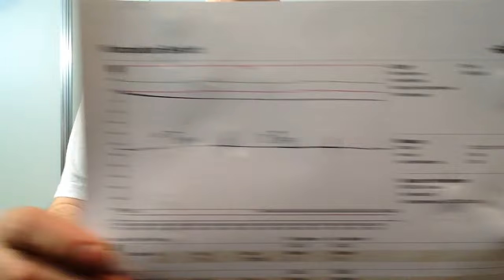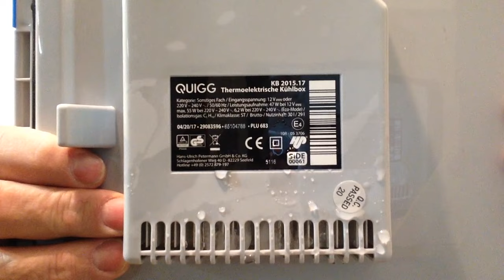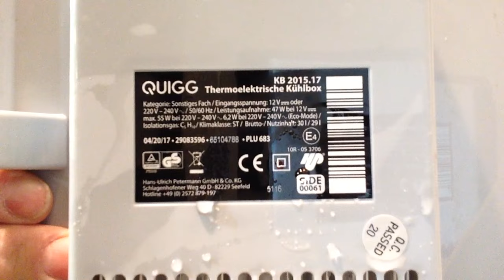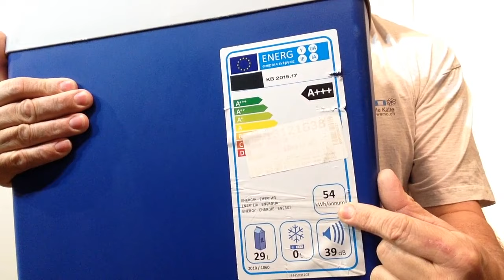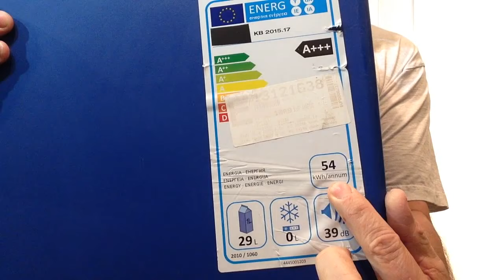Kühlbox 12 Volt ist nicht gleich Kühlbox 12 V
Eine Kühlbox die immer läuft